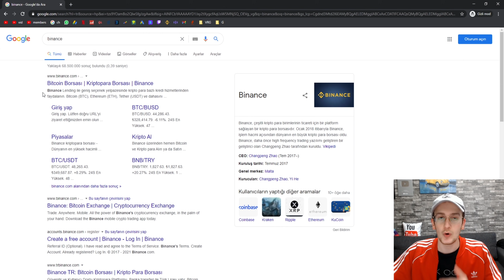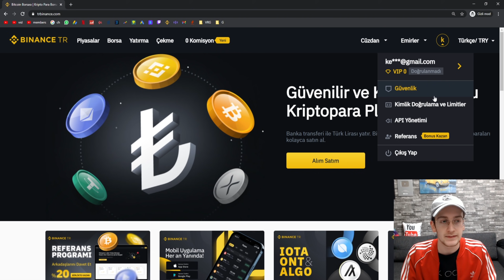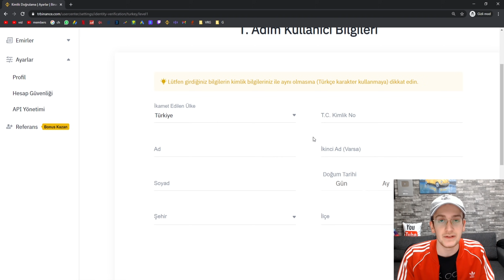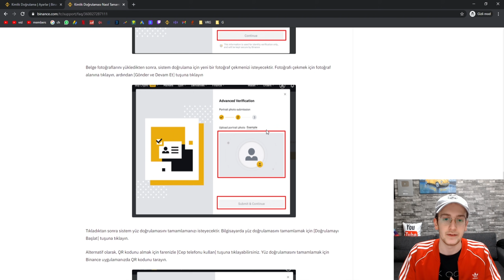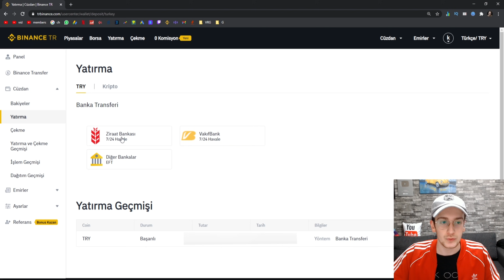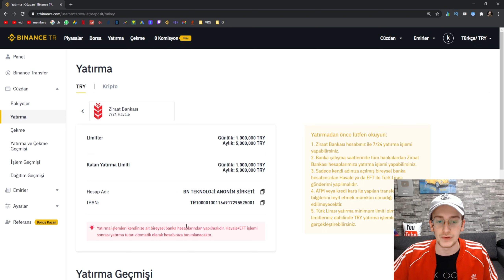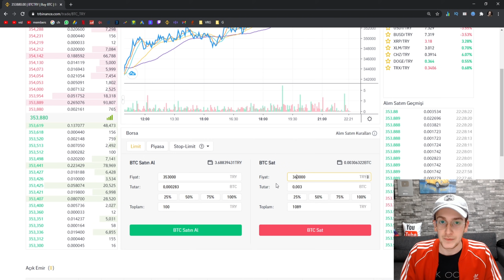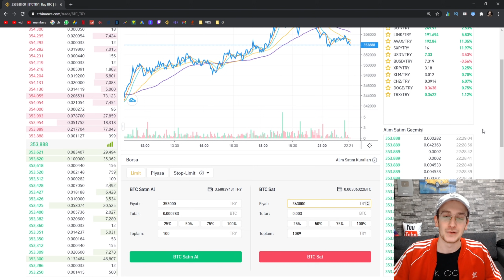BITCOIN NASIL ALINIR VE SATILIR? İLK DEFA ALACAKLAR İÇİN BINANCE KULLANIMI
Bu videomda Bitcoin ve altcoinler nasıl alınır ve satılır? İlk defa Bitcoin alacaklar hangi işlemleri yapmalı? ve Binance nasıl kullanılır bunlardan bahsettim. İyi seyirler.

00:00 Giriş
00:55 Platforma Giriş
02:11 Binance Hesap Oluşturma
03:01 Hesabı Doğrulama ve Seviye 2
06:40 Para Yükleme
08:11 Al Sat Nasıl Yapılır?